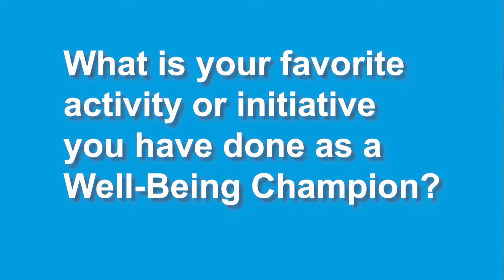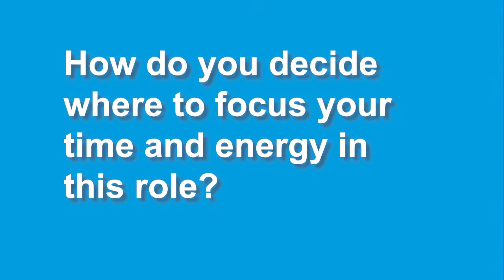Well-Being Champion Experience: Lynette, Wendy, Melissa & Emily